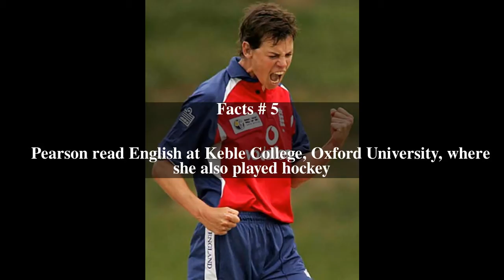Lucy Pearson (cricketer) Top # 7 Facts